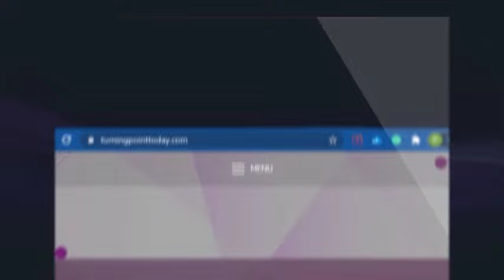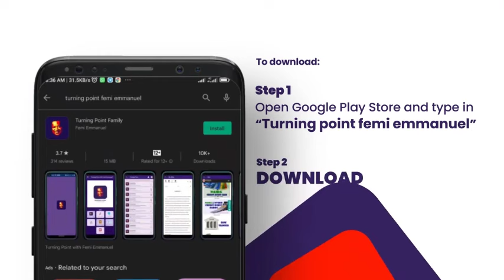Prayer Works Best When You Do THIS One Thing!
Welcome to TURNING POINT with Femi Emmanuel. Start your day with Prophetic Declaration, prophetic actions, prophetic impartation and insightful teaching and counselling. Also type in your testimonies at the comment section below or send your testimony, questions, and inquiries for commission account request via WhatsApp to .

For Prayers and Counseling, kindly call or chat with the Pastor on any of these phone numbers:

Active Time:
9am to 5pm GMT+1 (Weekdays Only)

How to Register:

1. Search for "Turning Point or Turning Point with Femi Emmanuel" on Telegram

2.  Select "Turning Point with Femi Emmanuel" from the search result

3. Tap Join to start Receiving Immediately

I love you. Stay blessed.hetic actions, prophetic impartation and insightful teaching and counselling. Also type in your testimonies at the comment section below or send your testimony, questions, and inquiries for commission account request via WhatsApp to .

Active Time:
9am to 5pm GMT+1 (Weekdays Only)

How to Register:

1. Search for "Turning Point or Turning Point with Femi Emmanuel" on Telegram

2.  Select "Turning Point with Femi Emmanuel" from the search result

3. Tap Join to start Receiving Immediately

I love you. Stay blessed.